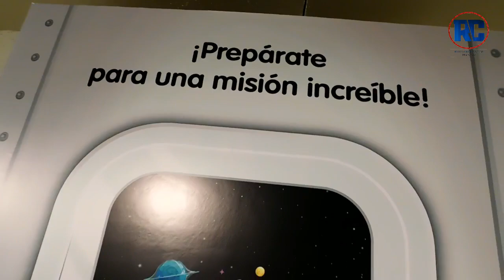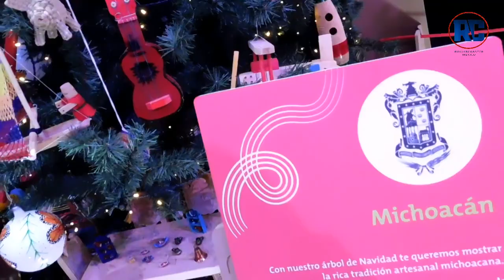Llega la AGENCIA ESPACIAL LEGO mas GRANDE DE MÉXICO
¿Les gusta las naves espaciales? ¿Conocer otros planetas? Incluso realizar tus propios trajes.
Llega la exposición temporal mas grande de LEGO a Papalote chapultepec, donde encontraras mas de 8 estaciones y presentaras diversas actividades para todas las edades.

Se presenta hasta Enero 2020 para que puedas vivir esta experiencia.

EDICIÓN DEL VIDEO: ANTONIO HERNANDEZ

gracias a LEGO y Papalote por una experiencia mas para compartir con ustedes.